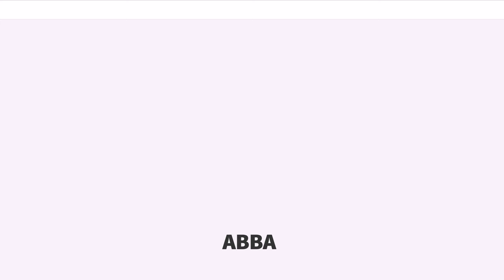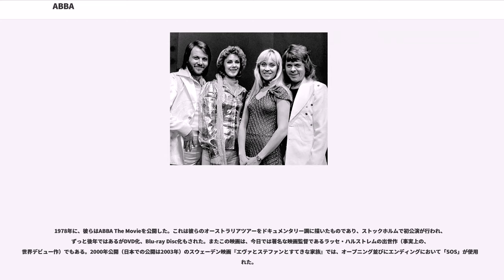ABBA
スウェーデンのユーロビジョン・ソング・コンテスト参加者

ABBA（アバ、）は、アグネッタ・フォルツコグ、ビョルン・ウルヴァース、ベニー・アンダーソン、アンニ＝フリッド・リングスタッドによってストックホルムで結成されたスウェーデンのポップ・グループである。彼らは1974年から1982年まで世界中の音楽チャートで首位を獲得し、ポピュラー音楽界で商業的に成功したグループの1つになった。ABBAはイギリスので行われたユーロビジョン・ソング・コンテスト1974に出場し、スウェーデン代表として初めて優勝した。

ABBAの売上の記録は不確実であり、様々な見積もりでは、1億4000万枚以上から数億枚以上とされる。これは彼らが最も売れた音楽アーティストの1つであることを意味する。ABBAは、イギリス、アイルランド、カナダ、オーストラリア、ニュージーランド、、アメリカ合衆国、イギリス、カナダ、オーストラリアを含む英語圏の国々で、成功を収めたグループである。彼らはイギリスでアルバム8作連続1位を獲得している。グループはラテンアメリカ市場でも成功を収め、ヒット曲のをスペイン語で収録した。

バンドの活発な活動期に、アグネッタとビョルン、アンネフリーダとベニーは結婚した。彼らの人気が上昇しすぎたことから婚姻関係は微妙なものとなり、結局、1979年にアグネッタとビョルン、1981年にアンネフリーダとベニーはそれぞれ離婚した。これらの関係の変化は、グループの音楽に反映され、彼らの通常の純粋なポップ・サウンドとは対照的に、内省的な歌詞になっていった。

1982年12月にグループが解散した後、アンダーソンとウルヴァ―スは舞台音楽の作曲で成功し、リングスタッドとフォルツコグは独自の音楽活動を続けた。ABBAの音楽は、1989年にポリグラムにより旧譜発売の権利が買収され、1992年9月に発売されたグレイテスト・ヒッツ（）は世界的成功を収めた。1994年の「ミュリエルの結婚」、「プリシラ」などのいくつかの映画は、グループへの関心を高め、いくつかのトリビュートバンドを生み出した。1999年、ABBAの音楽は成功したミュージカル「マンマ・ミーア!」に起用され、世界的なヒットとなった。2008年に公開された同名の映画は、その年のイギリスで商業的に成功した映画となった。

ABBAは、2005年にユーロビジョン・ソング・コンテストの創立50周年を迎えると、その大ヒット曲「恋のウォータールー」がコンテストの歴史の中で最高の歌に選ばれた。グループは2010年にロックの殿堂入りを果たした。2015年に、彼らの歌「ダンシング・クイーン」がレコーディング・アカデミーのに選出された。

グループ名の由来は、メンバー4人の頭文字を取ったもの。元々は、「Björn & Benny, Agnetha and Anni-Frid」という長い名前だったが、ある日マネージャーのスティーグ・アンダーソンが、何かの書類に彼らの名前を記入する際に、適当にイニシャルを並べて「ABBA」と書いたことから、それがグループ名になった。ビョルンとベニーが曲を作り、アグネッタとフリーダ（アンニ＝フリッド・リングスタッドの通称）が歌う（一部、ビョルンやベニーが歌っているものもある）。

1972年に、ビョルン&ベニー名義で「木枯らしの少女」が日本でヒットした。その後、ユーロビジョン・ソング・コンテスト1974での優勝をきっかけに、「恋のウォータールー」が大ヒットし、ヨーロッパ中で知名度が高くなった。74年には「落葉のメロディ」（ハスタ・マナーニャ）もヒットした。さらにABBAは、75年に「悲しきフェルナンド」「SOS」をヒットさせた。「SOS」は、イギリスを含むヨーロッパでヒットした。また、オーストラリアは、早くからABBAの人気に火が付いた地域で、「ダンシング・クイーン」がヒットするまで「世界で一番熱心なABBAマニアはオーストラリア」と言われていた。75年にはアルバム『ABBA』を発表した。

1976年から1977年にかけて、「ダンシング・クイーン」がアメリカを含め世界的にヒットした。彼らは76年から81年の間に、「ママ・ミア」「ダンシング・クイーン」...